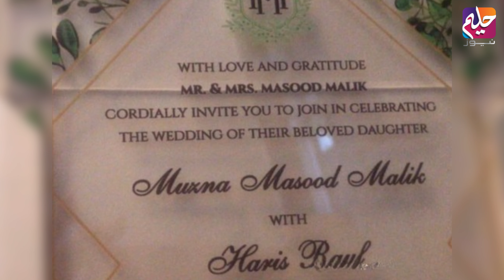Haris Rauf Dulhania Ghar Laane Ke Liye Taiyar Barat Aur Valimay Ki Tareekh Samne Aagai | Haleem News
Haris Rauf Dulhania Ghar Laane Ke Liye Taiyar, Barat Aur Valimay Ki Tareekh Samne Aagai